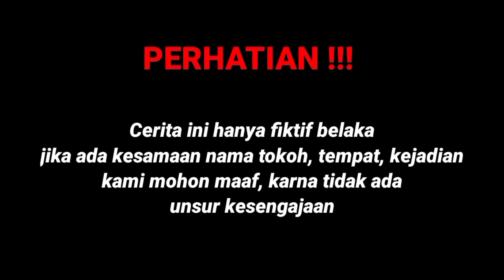DI USIR & DI TOLAK LAMARANNYA DIKIRA MISKIN TAPI ENDINGNYA SEMUA DIBUAT TERCENGANG & MENYESAL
LAMARAN BOS MUDA DI TOLAK GARA GARA PAKEK KAOS DIKIRA MISKIN TAPI ENDINGNYA SEMUA DIBUAT TERCENGANG

Dan bagi penonton setia kami semoga diberi kesehatan & diberi rezeki yang lancar... Amin

Wassamualaikum Wr. Wb